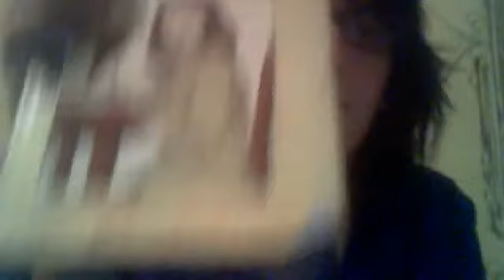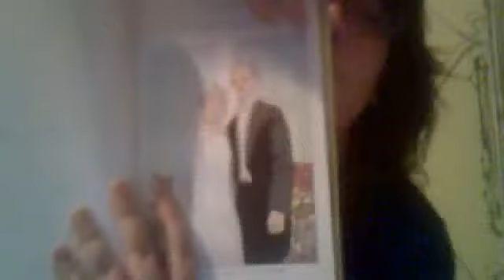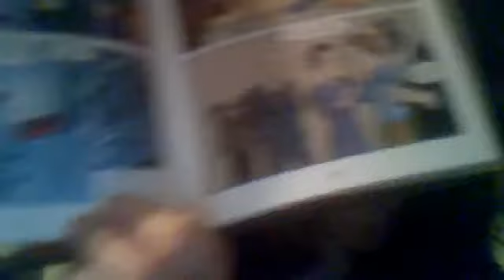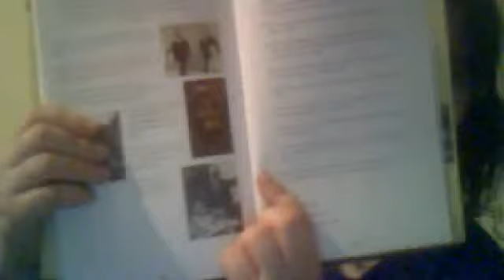anne frank The Anne Frank House Authorized Graphic Biography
This is a other school book project just this one is on Anne Frank.

Publisher of book is Novel Graphics Hill and Wang